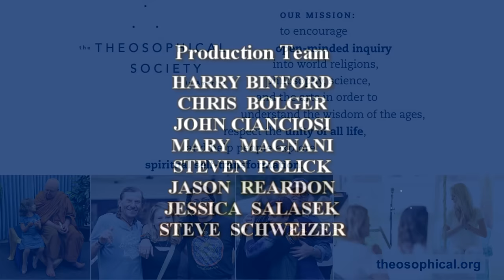Occultism, Pop Culture, and Beyond: An Interview with Gary Lachman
Gary Lachman is a former rock star and one of today’s most respected writers on esoteric and occult themes. His many books—including Madame Blavatsky, Swedenborg, and Jung the Mystic—have received international acclaim. This interview, with Quest magazine editor Richard Smoley, will delve into such topics as the return of the concept of “Holy Russia,” the occult influence of rock music, and the impact of H.P. Blavatsky.

Gary Lachman is the author of twenty-three books on the meeting ground between consciousness, culture, and the western esoteric tradition, including Madame Blavatsky: The Mother of Modern Spirituality, The Return of Holy Russia: Apocalyptic History, Mystical Awakening, and the Struggle for the Soul of the World; Politics and the Occult; and A Secret History of Consciousness. He writes regularly for journals in the U.S. and U.K. and lectures frequently on his work in the U.K. and Europe. In a previous career, he was a founding member of the rock group Blondie and in 2006 was inducted into the Rock and Roll Hall of Fame. Born in Bayonne, New Jersey in 1955, he has lived in London since 1996.